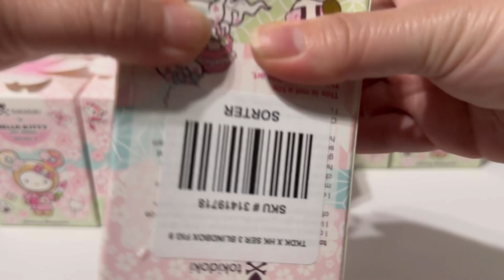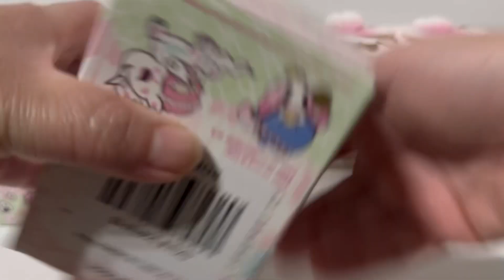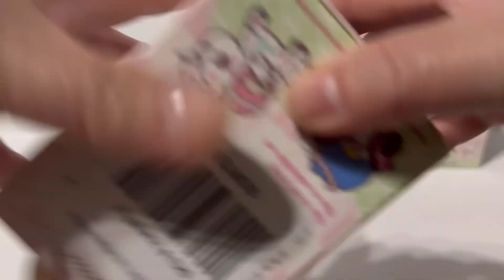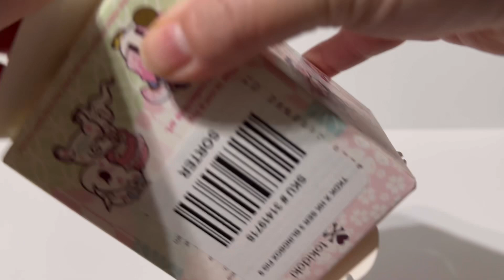Tokidoki x Hello Kitty and Friends Series 3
This series have 10 figures to collect.

1. Hello Kitty
2. Pompompurin
3. Keroppi
4. Tuxedosam
5. Kuromi
6. Little Twin Stars
7. Cinnamoroll
8. My Melody
9. Pochacco
10. Chaser Badtz Maru

I love how Tokidoki made the figures a Cherry Blossom theme 🩷

Musician: Firefl!es